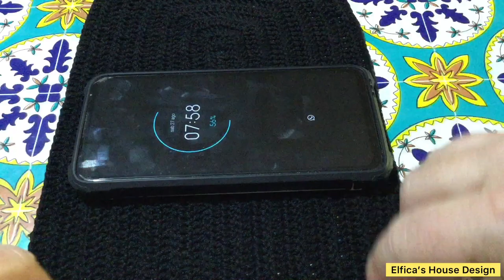easy Pochettina multiuso progetto adatto a tutti @elficashouse-creativechannel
Un progetto basico adatto anche alle principianti 😁da fare in un pomeriggio

Se sei un rivenditore ,una merceria o un creativo si valutano collaborazioni.
Cantattami su messanger in pagina Facebook o su Instagram